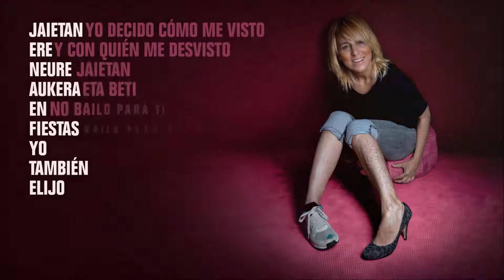JAIETAN ERE, NEURE AUKERA | EN FIESTAS, YO TAMBIÉN ELIJO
Aldundiak jaietan gertatzen diren sexu-erasoen aurkako kanpaina bat kaleratu du NeureAukera
La Diputación lanza una campaña contra las agresiones sexuales en fiestas